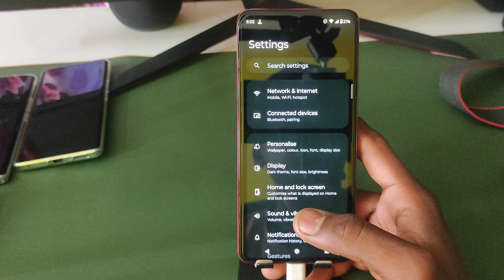Motorola Edge 50 Pro 5g refresh rate change /how to change refresh rate in Motorola /60hz,120hz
Motorola Edge 50 Pro 5g refresh rate change /how to change refresh rate in Motorola Edge 50 Pro 5g/60hz,120hz

topic.

Motorola Edge 50 Pro 5g refresh rate change
how to change reflesh rate in Motorola Edge 50 Pro 5g/120 hz
refresh rate
120 hz
Motorola Edge 50 Pro 5g refresh rate 60 vs 120 refresh rate kaise badhaye